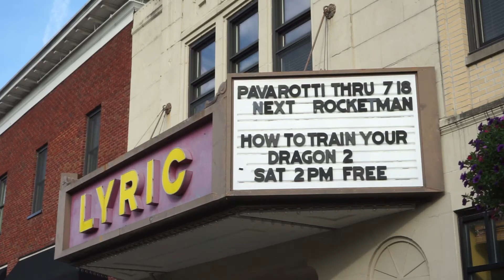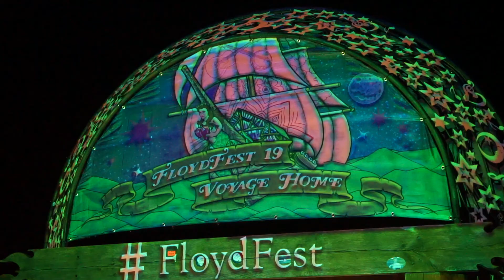Demo Reel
Hunter Hog Productions  2019 Demo Reel